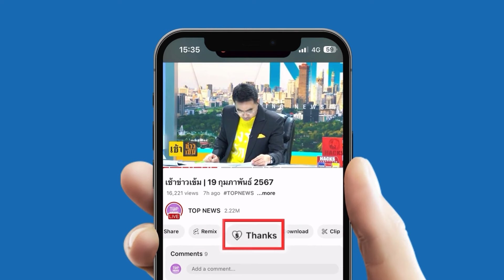“รองแต้ม” ยิ้มไม่หุบ ได้เสิร์ฟอาหารโดยใช้บารมี “ลุงตู่” หลังทัวร์อยุธยา หอบ FC มาแน่น | TOPUPDATE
คนรักศรัทธาท่านเยอะมาก “รองแต้ม” ชื่นใจ ได้เสิร์ฟอาหารโดยใช้บารมี “ลุงตู่” หลังทัวร์อยุธยา หอบ FC มาให้แน่นร้าน